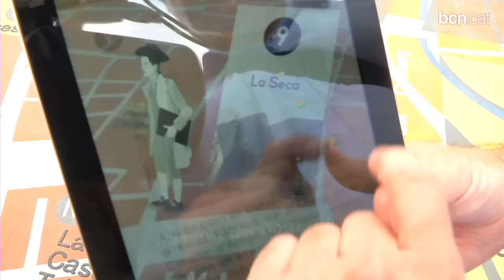El MWC14 s'obre a la ciutadania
Els ciutadans i visitants de Barcelona podran apuntar-se a activitats com les rutes 'mobile' per la ciutat, experiències sobre tecnologia mòbil o l'Smart Shopping Barcelona.